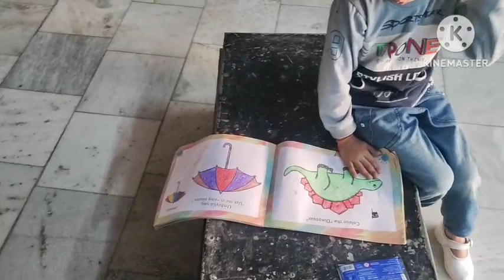देखो आज समीर के पापा ने क्या की है डिमांड रश्मी ने क्या कहाdesi boli#village life style